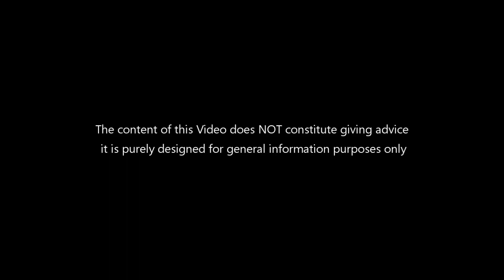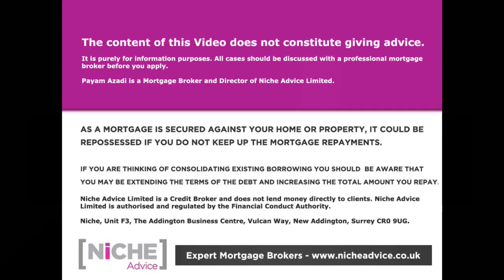UK Interest Rate Rise and Recession - my non corporate view of it all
The Bank of England raises interest rates by 0.75percentage points to 3% - the biggest hike since 1989.

Also indicated that the UK will be in recession for 2 years or maybe longer what does it all mean to the average Joe Public and also so we try to dissect some of their predictions and look into how this could be realised.

To contact Payam for advice Mortgage products after today's Interest Rate Rise and Recession news please